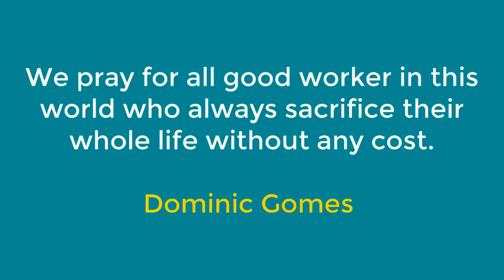Heavy Rain and Thunderstorm sounds for sleeping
Meditation And Life
In the stillness of the night, when the world around us slows down, and the darkness envelopes everything, the gentle patter of midnight rain brings a sense of peace and tranquility. Midnight rain has a unique way of soothing our minds and nurturing our souls, making it an ideal backdrop for meditation. In this enchanting journey, we explore the art of midnight rain meditation and the profound relaxation it offers, allowing us to unwind, rejuvenate, and find solace amidst the comforting sounds of the night.

As we delve into the realm of midnight rain meditation, we first immerse ourselves in the symphony of sounds that the night brings. We explore how raindrops gently dance on rooftops, leaves, and windows, creating a rhythmic lullaby that effortlessly transports us into a state of deep relaxation. Understanding the therapeutic effects of rain on our minds and bodies, we begin to appreciate the unique qualities of midnight rain as a powerful aid for meditation.
Welcome to Meditation and Life You tube channel, Please stay with me and support us.

Producer : Dominic Gomes
Country: Bangladesh

3. Facebook Page 1
4. Facebook Page 2
5. Facebook Page 3

Vedeo Making Process:
* Camtasia 9 Vedeo Editing Software
* Video and Audio collect from Pixabay,Pixel and others free sites.
* My all Vedeo making by myself and unique

N.B: The videos on My Channel are copyrighted. All copy, reproduction or partial use is prohibited, please respect the copyright law and the owner.

This channel is owned & operated by Dominic Gomes